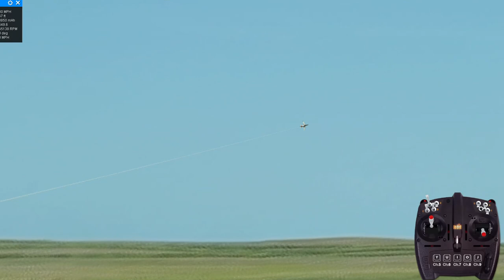RealFlight 90mm Viper Performance Demo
E-flite 90mm Viper EDF by 1st RC Flight School.  This variant features Retracts, Flaps, Precision and Mid Rates, and SAFE Mode.  Refined aerodynamics and balanced control responses in all 3 axes provide highly realistic handling and performance that ensure sim practice translates to greater real-world success.